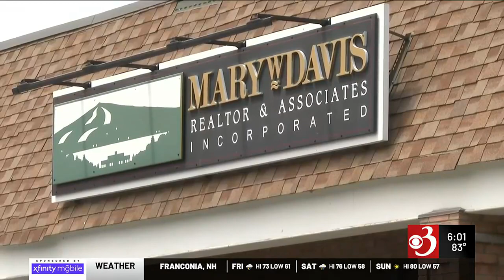Facing devastation, Ludlow community members look for silver lining